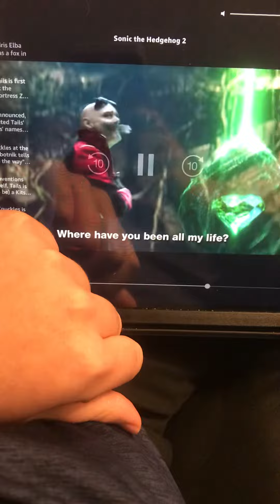SoSo say goodbye 👋 Hedgehog 🦔